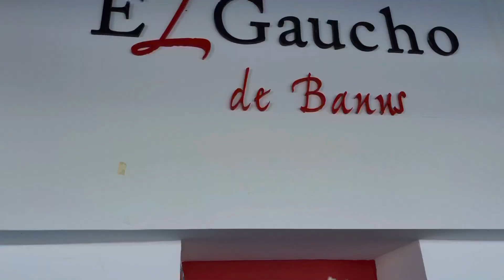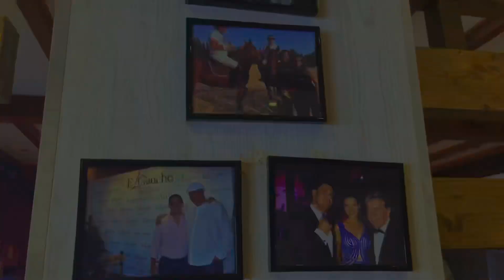EL GAUCHO DE BANÚS, SHOW ARABE.